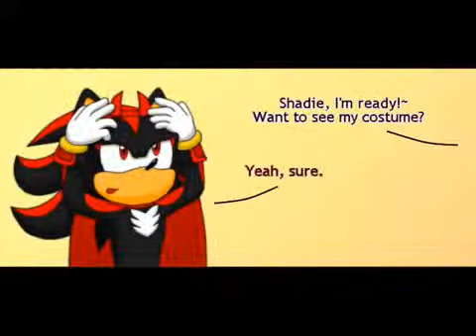Sonic The Hedgehog: Shadow's Halloween Surprise(Halloween Comic Dub)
So this one is actually from 2013.
It was part of a compilation of comic dubs I did.
Since its halloween and this is a new I thought why not and uploaded the comic dub by itself!